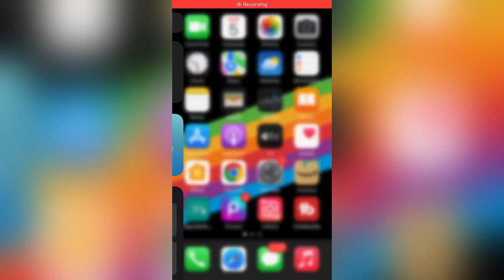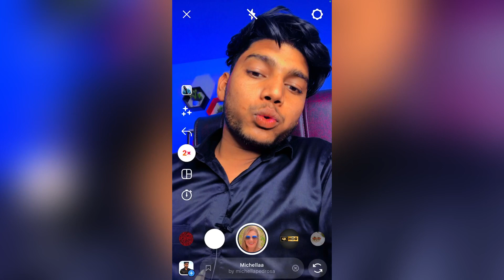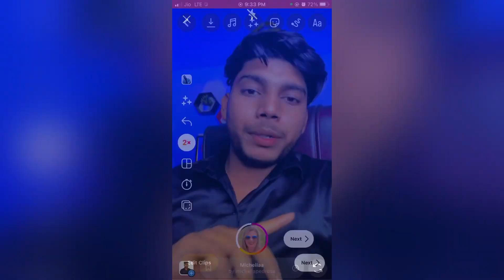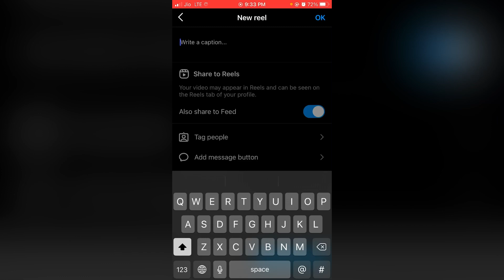How to create a reels like @sagarpop_0256 | Sagar pop ke jaisa video kaise bnaye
How to create a reels like  | Sagar pop ke jaisa video kaise bnaye

Your Quries:-

Sagar pop ke jaisa comedy video kaise bnaye
Sagar pop ke jaisa funny video kaise bnaye
Sagar pop02 reels kaise bnate hai
Sagar pop video kaise bnate hai